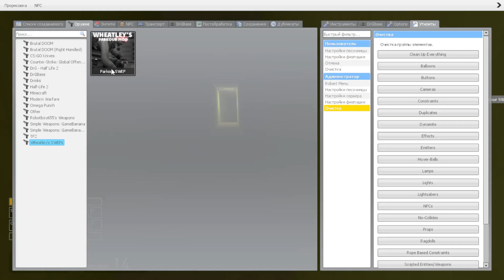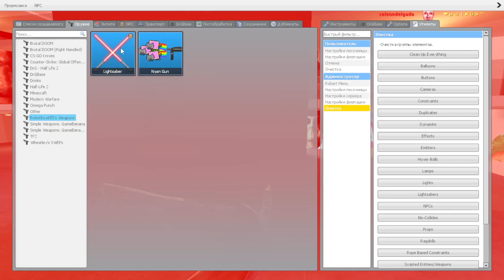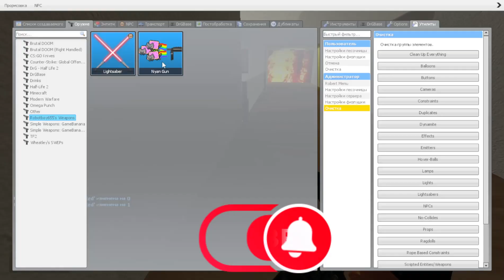GOOD AND SCARY / Garry’s Mod NEXTBOT